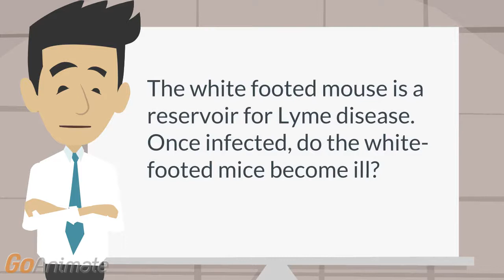Do white footed mice with Lyme disease get sick?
No, after infection, the mice stay healthy, but they continue to be infectious.